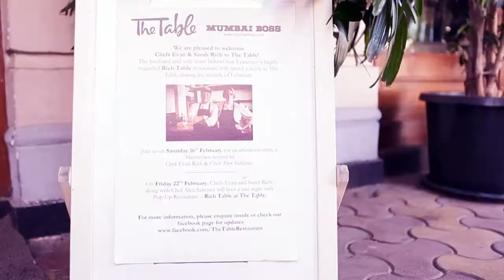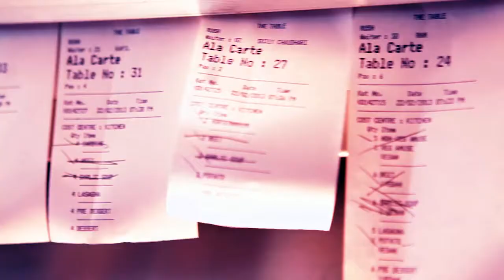Rich Table Pop Up at The Table, Colaba (by MumbaiBoss)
San Francisco's Rich Table set up shop at Colaba's The Table for one night only pop-up. Rich Table owners, the husband-and-wife duo of Evan and Sarah Rich, took over The Table completely, with a special menu pulled from their SF restaurant, but using local products.